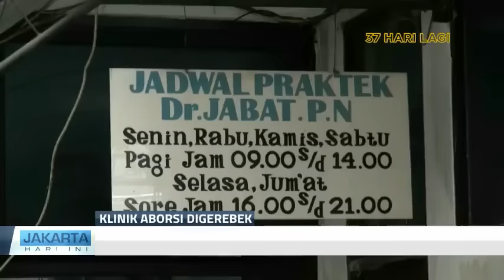Polisi Gerebek Klinik Aborsi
Sebuah klinik yang diduga menjadi tempat praktek aborsi, di Jalan Insinyur Haji Juanda, Duren Jaya, Bekasi Timur, Jawa Barat, digrebek oleh petugas kepolisian.